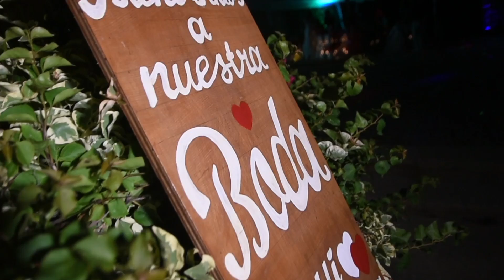Boda Jessica & Luis